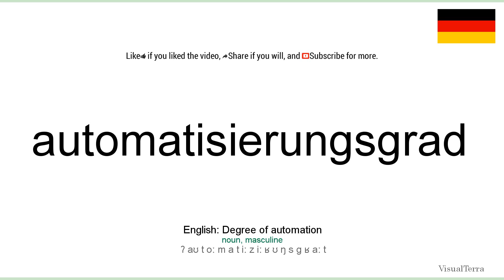How to pronounce: Automatisierungsgrad (German)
How to pronounce automatisierungsgrad in german
Wie automatisierungsgrad ausgesprochen Deutsch
Die deutsch aussprache von dem wort automatisierungsgrad.
Cómo pronunciar automatisierungsgrad en aleman
Comment prononcer automatisierungsgrad en allemand
Come pronunciare automatisierungsgrad in tedesco